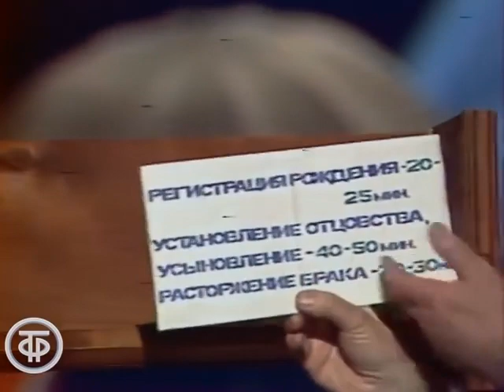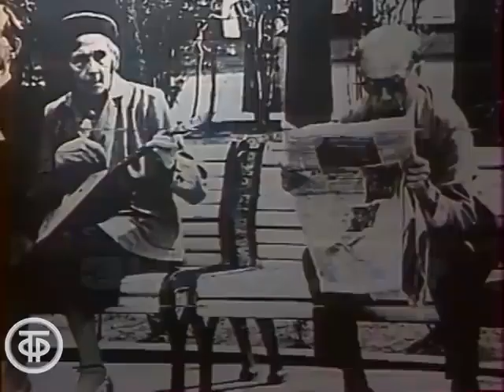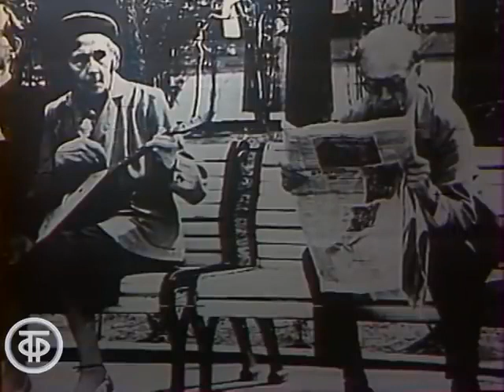Вокруг смеха Выпуск 29 Город юмора 1986